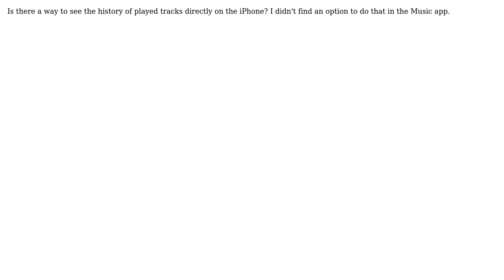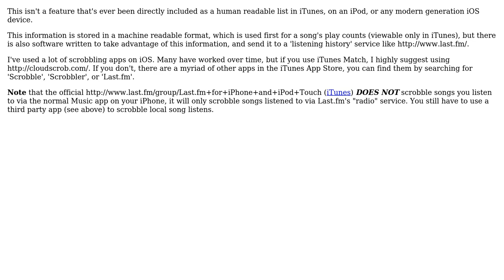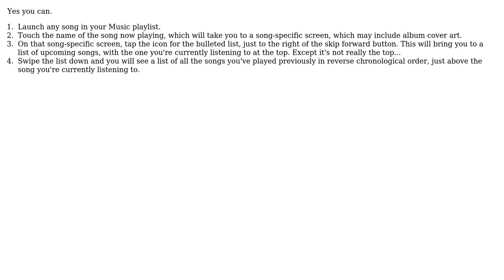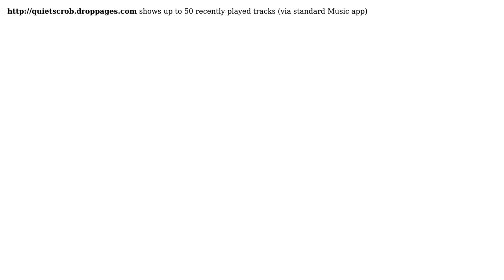Apple: How to view iPhone music history? (6 Solutions!!)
Apple: How to view iPhone music history?

With thanks & praise to God, and with thanks to the many people who have made this project possible! | Content (except music & images) licensed under CC BY-SA | Music | Images & others | With thanks to user nohillside user Liyana user Kirk McElhearn user Jason Salaz user Franck Paulus user Canzi user adolf garlic and the Stack Exchange Network Trademarks are property of their respective owners. You are responsible for your own actions.